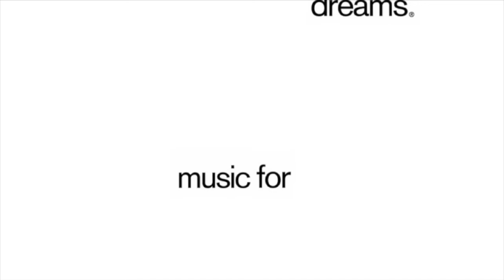Aashid Himons - The Gods & I (Fyraften 2019 Remaster) - s0384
Music For Dreams are proud to present this special Record Store Day re-issue in collaboration with Fyraften Musik, who once again prove their expertise in digging up sonic pearls from the sands of time. This time, the re-issue treatment comes to the kosmik gypsy legend Aashid Himons and his eccentric venture of the Jah spirit into 80’s cyberpunk wastelands.
Aashid Himons (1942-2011) is one of those naturally radical pioneers who pop up here and there in music history. Perhaps best known today as the dreadlocked front man of the blu-reggae group Afrikan Dreamland, you can trace the wayward path of this scintillating musical innovator all the way from late 50’s doo-wop, to his 60’s r’n’b work as Little Archie (ironic since he stood over 2 meters tall), through the reggae fusions that made him an eternal cult figure and to all kinds of cosmic electronic excursions.
For over five decades, right until his death, he wrote in his own chapter in the book. Not one of great fame or success, but of unbroken personal vision,
deep spiritual conviction and extraordinary musical genius.
The two tracks here were originally released in 1984 under his solo moniker Aashid on the album Kosmik Gypsy. ‘The Gods & I’, a robotic, reggae-disco crossbreed, is on here both as it sounded originally and as remastered in Fyraften’s handicraft.
‘In A Figga Of Speech’ is an eccentric piece of jittery, weed-smoked electro. “Krystal leaks, ping pong brown, chariot of fire Zion- bound, one billion moon-beams all around, living on a brimstone in a figga of speech”

The EP is available on vinyl and in all digital stores